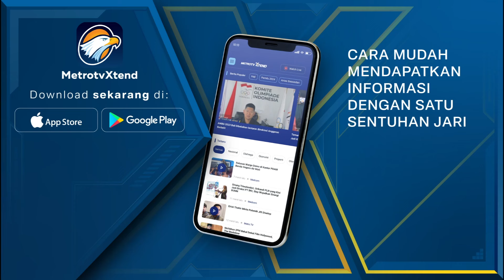Dokter Magang di Korsel Mogok Kerja Terkait Reformasi Pelatihan Medis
MetroTV, Dokter peserta pelatihan Korea Selatan di lima rumah sakit besar di Seoul mengundurkan diri pada Senin (19/02) pagi sebagai protes atas kenaikan kuota sekolah kedokteran. Kelompok dokter dan pemerintah telah bertengkar mengenai rencana pemerintah untuk meningkatkan jumlah penerimaan sekolah kedokteran sebanyak 2.000 orang, mulai tahun depan.